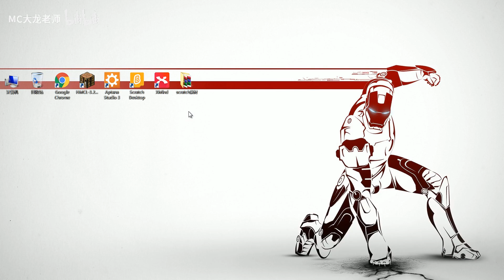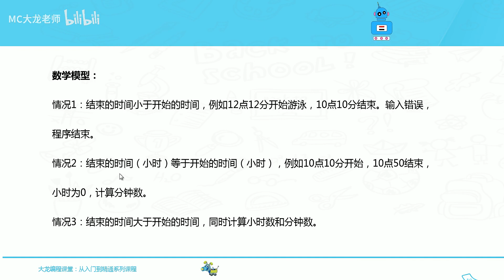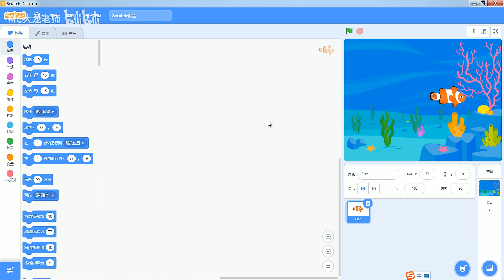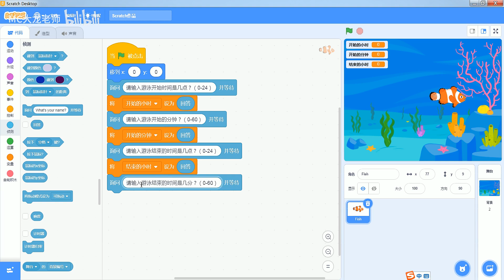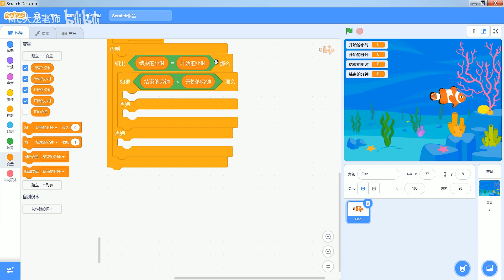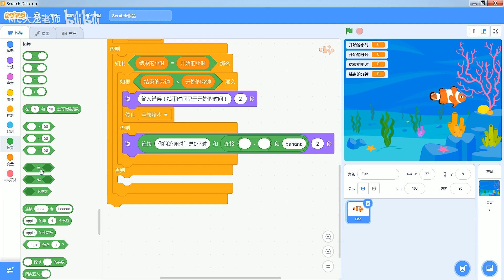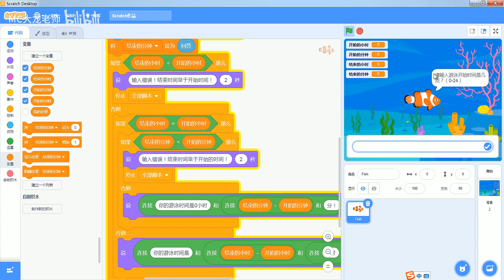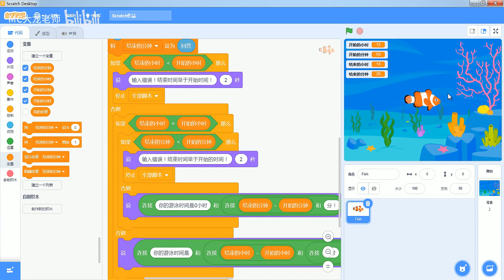【116集】新版少儿编程scratch3 0从入门到精通系列教程 116 编程大赛真题 13